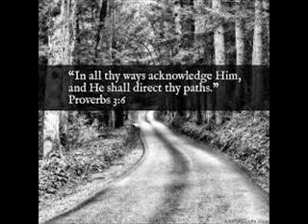Preacher David Lyalls 02/17/19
Sunday meeting at Pleasant Chapel Church on 02/17/19. Lansing NC.